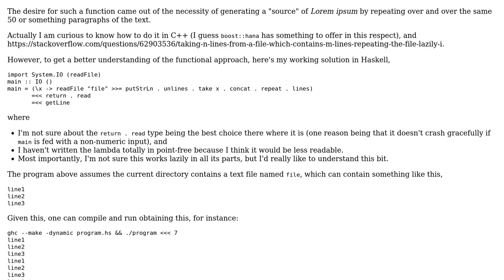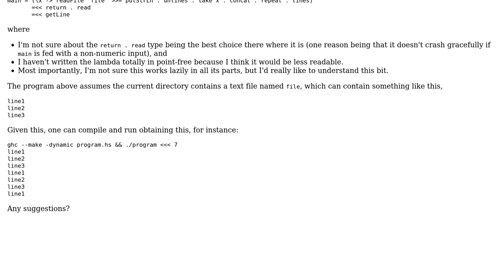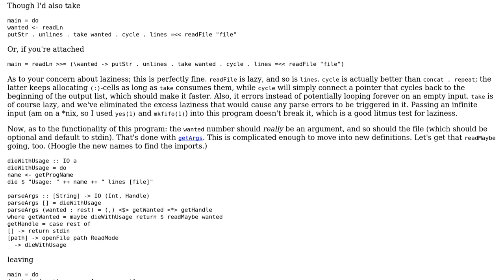Taking n lines from a file which contains m lines, repeating the file lazily if necessary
With thanks & praise to God, and with thanks to the many people who have made this project possible! You are responsible for your own actions.